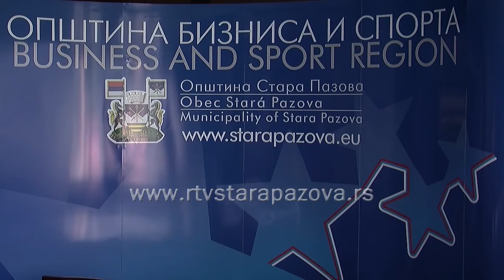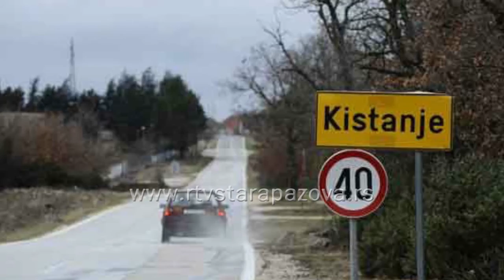Memorandum o razumevanju i saradnji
Opština Stara Pazova u poslednjih par godina inicirala je niz međuopštinskih saradnji kako u našoj tako i van granica naše zemlje,  sa ciljem daljeg razvoja ali i otvaranja novih mogućnosti. Upravo iz tih razloga delegacija Opštine boravila je u poseti opštini Strumica u Makedoniji.